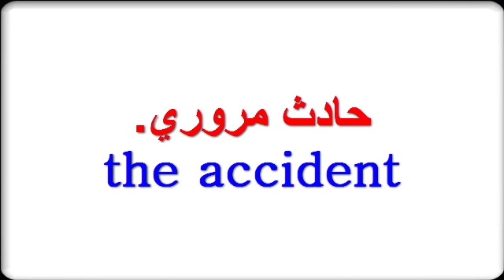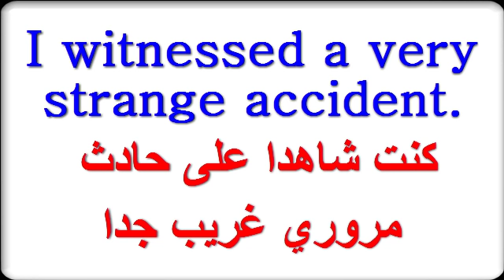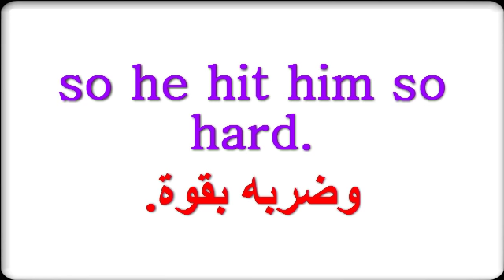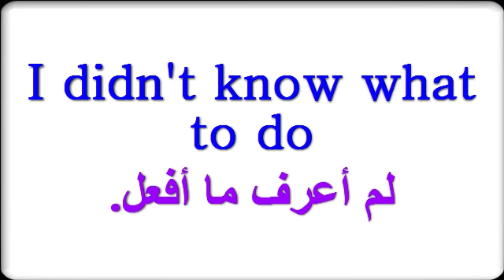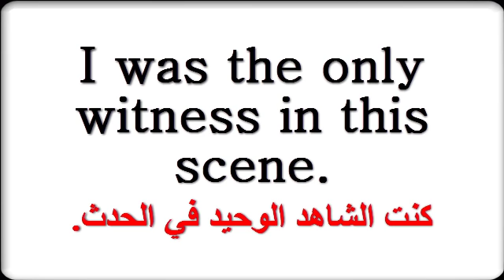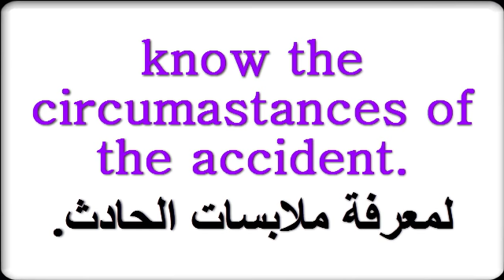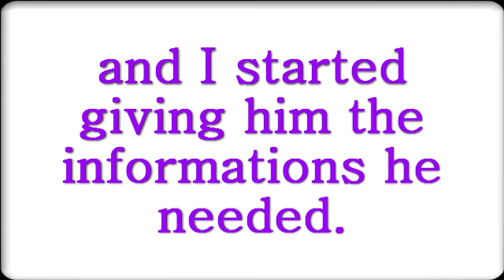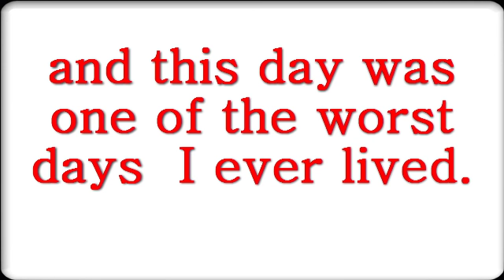كورس شامل لتعلم اللغة الإنجليزية من الصفر: نص يتحدث عن "حادث مروري " باللغة الإنجليزية الحلقة 2